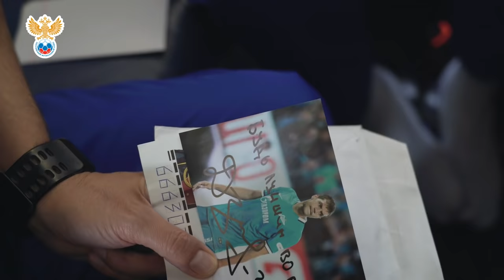Сборы. День 4. Новогорск - Глазго | РФС ТВ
В среду сборная России потренирвалась в Новогорске и вылетела в Глазго, где 6 сентября сыграет матч против сборной Шотландии.